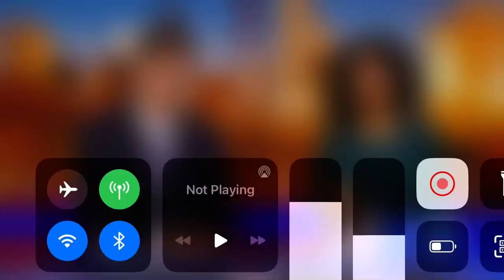31 de agosto de 2023